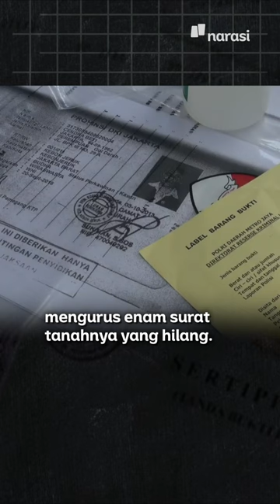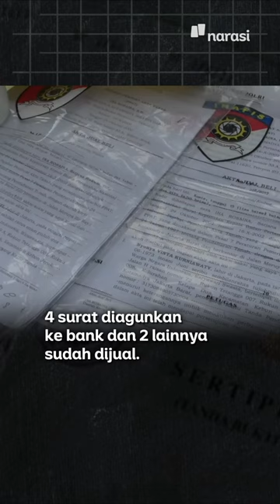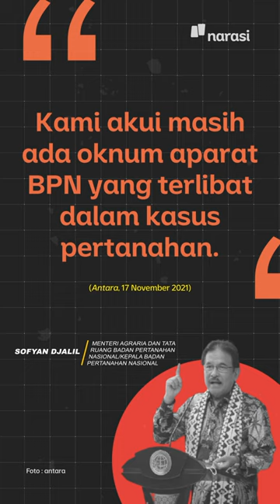Kasus Nirina Zubir: Mafia Tanah Itu Nyata, Korbannya Bisa Siapa Saja | Narasi Newsroom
Kasus mafia tanah terus merajalela di Tanah Air. Terbaru dan lagi hangat diperbincangkan adalah kasus yang menimpa keluarga publik figur Nirina Zubir.

Ada enam aset berupa tanah dan bangunan dengan nilai mencapai Rp17 miliar milik mendiang ibu Nirina Zubir, yaitu Cut Indria Marzuki yang dicaplok oleh mafia tanah.

Status kepemilikan sertifikat tanahnya pun beralih nama jadi Riri Khasmita bersama suami Edrianto yang merupakan mantan asisten ibu Nirina Zubir.

Kasus-kasus semacam ini masih kerap terjadi lantaran ditengarai ada oknum aparat BPN yang terlibat dalam kasus pertanahan.

Kok bisa gitu ya?

(Narasi)